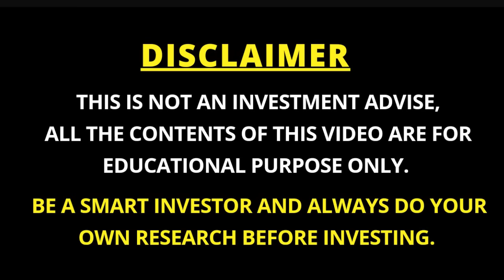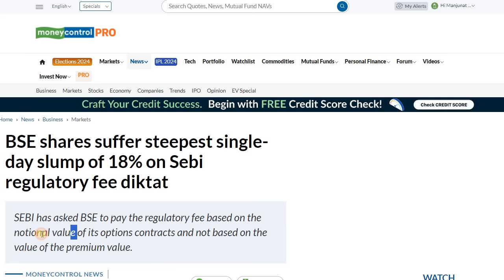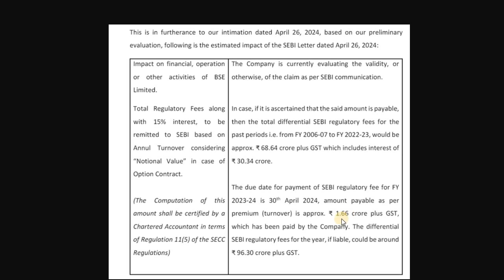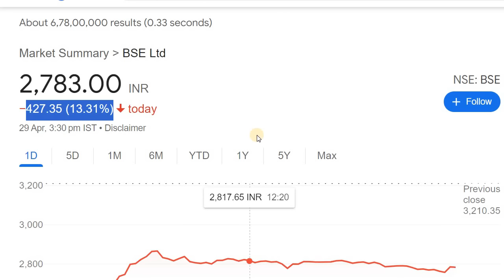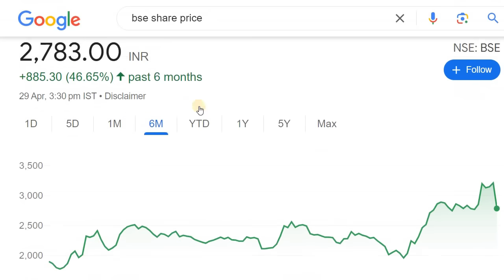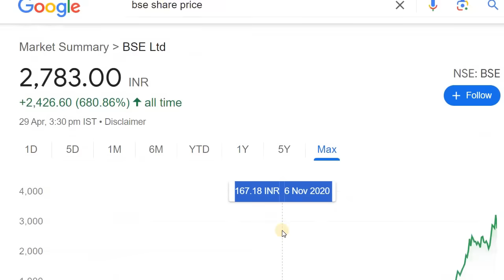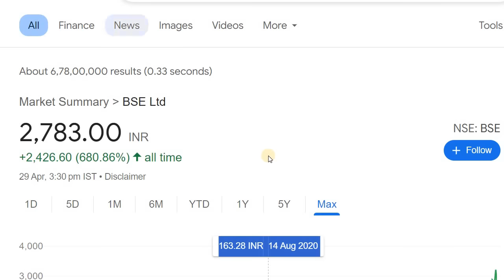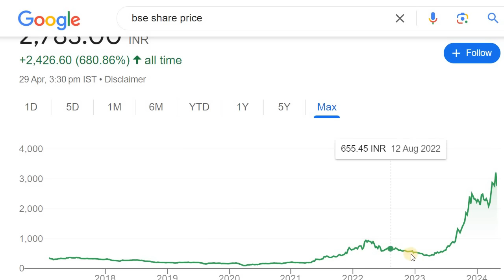WHY BSE SHARE CRASHED TODAY? | BSE STOCK CRASH | STOCK MARKET KANNADA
Discussed about the BSE Ltd Share Crash

2. ಯಾವುದೇ ಷೇರನ್ನ ಯಾವ ಲೆವೆಲ್‌ ಅಲ್ಲಿ BUY ಮತ್ತು SELL ಮಾಡಬೇಕು ಗೊತ್ತಾ? BUYING AND SELLING LEVELS OF STOCKS
14. Is it Possible to Earn while you are Sleeping? ನಿದ್ರೆ ಮಾಡೋವಾಗಲೂ ಹಣ ಗಳಿಸೋಕೆ ಸಾಧ್ಯಾನಾ? ಹೇಗೆ?